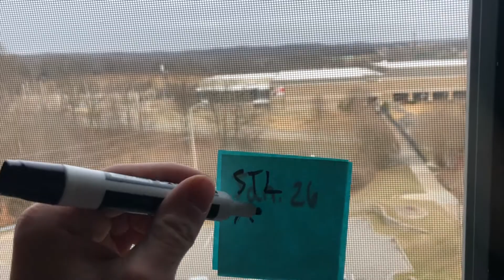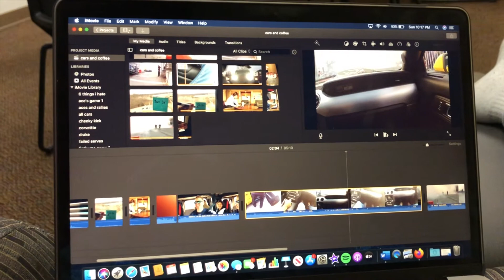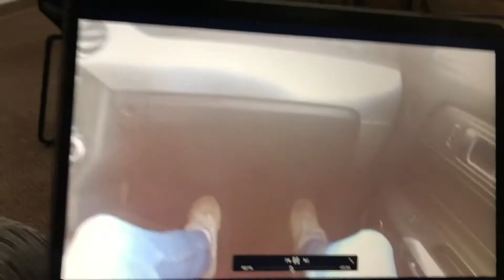RTR Mustang Drift Car RIDE ALONG!! (2020 STL Auto Show)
We had a blast at the 2020 St. Louis Auto Show! I'm so glad I won the spot in the passenger seat of Chelsea's RTR drift Mustang! Definitely something I will never forget.

We were supposed to leave school at 12pm to make it to the Auto show by 2pm. This would have given us enough time to look around and sit in all of the cars before we had to head to the drifting zone at 4pm. But, when we were all ready to leave, I went to turn on my car and it was dead as a rock. Not even the lights were turning on. We tried to jump it, but it still did nothing. So, I ended up having to take my battery out, run to Walmart to grab a new one, and put the new one in (When Walmart tested my old battery they said it was putting out 4 cold cranking amps when it is supposed to put out 600). Luckily, I got everything done at about 1:40pm and we made it to the Auto Show at 3:30pm which gave us just enough time to find a parking spot and get ready for drifting. The sad part is that the show closed at 5 so we did not get as much time to look around at all the cars as we wanted. Nonetheless, I'm so happy everything turned out and that I got the chance to ride in the drift car, and I'm so thankful I have friends like Luke who stopped what he was doing to drive me to Walmart so I could get my battery. Also, Tana said she had the best time!

luv u